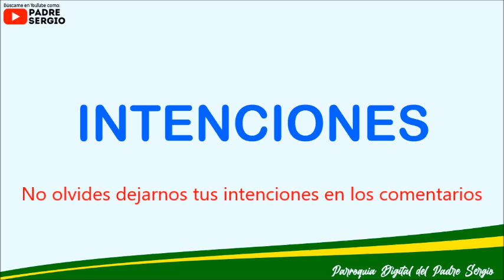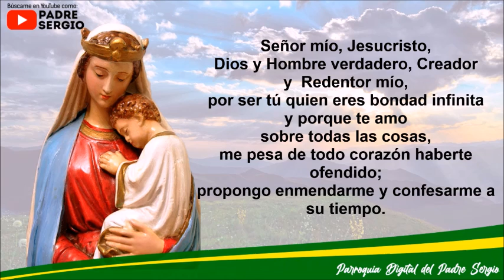Rosario de Hoy Lunes 21 de Febrero del 2022